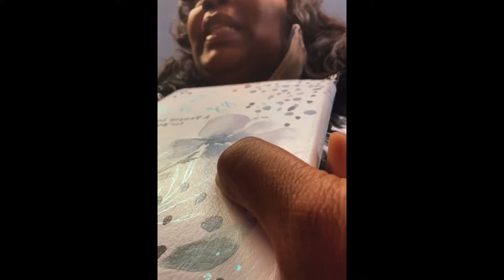OBLOCK 6 found GUILTY of the M*rder of FBG DUCK/King Yella And Mama Duck responds